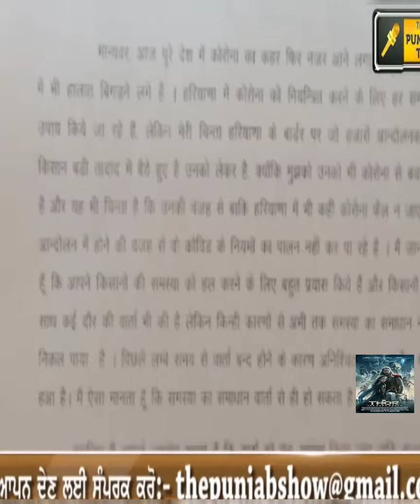ਪੰਜਾਬ ਦੇ ਕਿਸਾਨਾਂ ਦਾ ਵੱਡਾ ਐਲਾਨ Farmers announced their next action plan -Judge Sing Chahal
+ Credit: ਪੰਜਾਬ ਦੇ ਕਿਸਾਨਾਂ ਦਾ ਵੱਡਾ ਐਲਾਨ Farmers announced their next action plan -Judge Sing Chahal